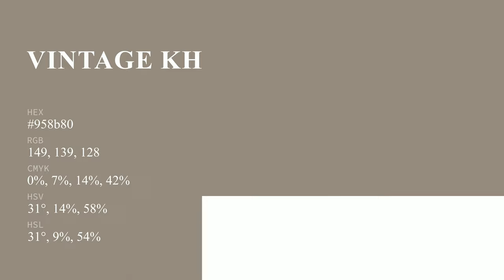Vintage Khaki color 958b80 hex color - Brown color - Cool color 958b80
What color is Vintage Khaki ? 958b80 hex color - Brown color - Cool color 958b80

Hex 958b80 Color Code is also known as Vintage Khaki color.